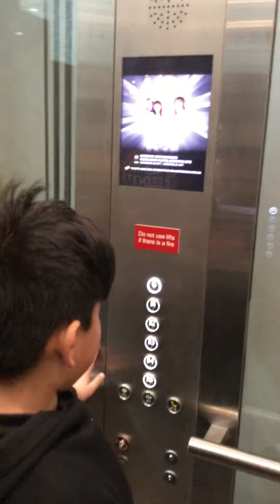Canterbury Leagues club new car park lift in Sydney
adventure at Canterbury Leagues club new car park lift in Sydney